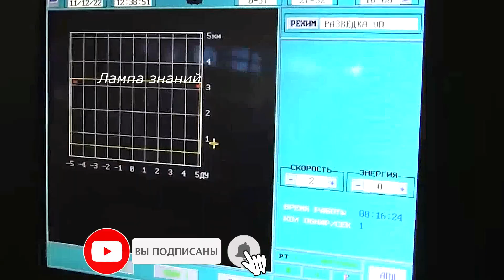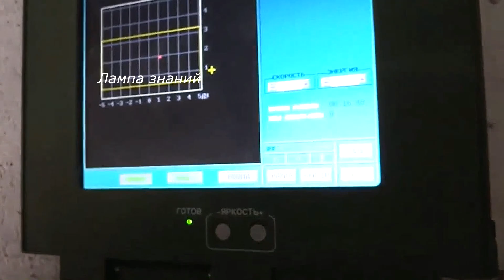Россия использует новую РЛС разведки «Аистенок»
Российская армия начала использовать РЛС контрбатарейной борьбы «Аистенок». Комплекс 1Л271 «Аистенок» способен обнаружить движущуюся наземную технику на расстоянии до 20 км, огневые позиции артиллерии на удалении до 15 километров. Обнаружение огневых позиций миномётов происходит на расстоянии до 5 километров. К месту боевой работы станция «Аистенок» может доставляться как силами расчёта в носимом варианте, так и с помощью транспортного средства. Комплекс способен вычислить местоположение миномета противника, при обнаружении мины на восходящем участке полета с точностью до 30 метров. При вычислении позиции миномета по данным с нисходящего участка полета мины, возможная ошибка увеличивается до 200 метров. Ошибка при обнаружении движущихся наземных объектов не превышает 40 метров. Станция питается от электрогенератора с бензиновым двигателем. Одной заправки генератора хватает на шесть часов. Общий вес компонентов системы составляет 135 кг. На сборку комплекса и подготовку к работе требуется около 5 минут.